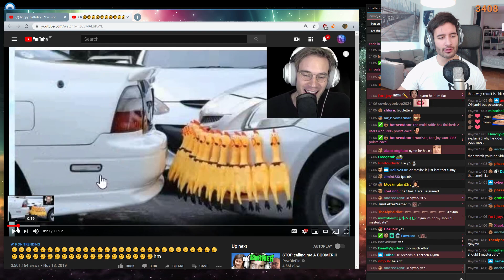Nymn watches Pewdiepie and suddenly..